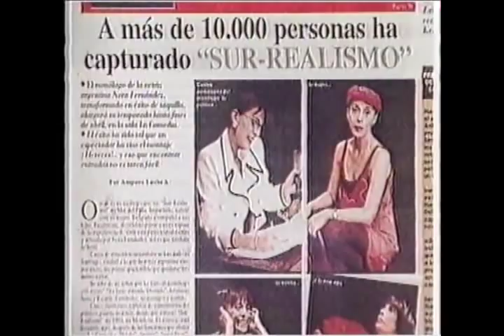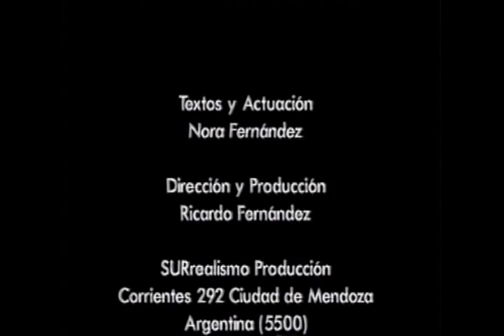Nora Fernández en SURrealismo.wmv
La actriz Nora Fernández presenta su monologo SURrealismo con el cual realizó temporadas en Argentina, Chile y México entre otros paises. Obra de teatro con la cual fue galardonada con multiples premios que son 20 de la crítica especualizada destacándose dos estrellas de Mar y el de Fenómeno Latino.